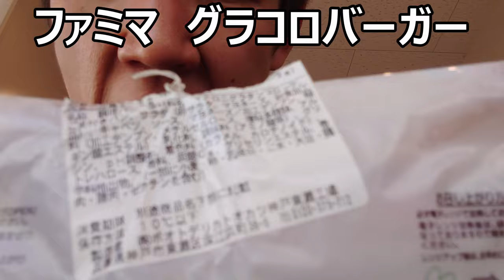ファミマのグラコロバーガーを食べてみたけど、何かイマイチ……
ファミリーマートでもグラコロが販売されていたので食べてみましたが、何かイマイチな感じですね……